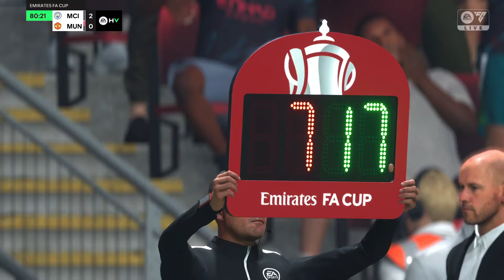EA SPORTS FC 24 PS5 Manchester City Vs Manchester United FUMA Legend Slow Sliders V7 Test